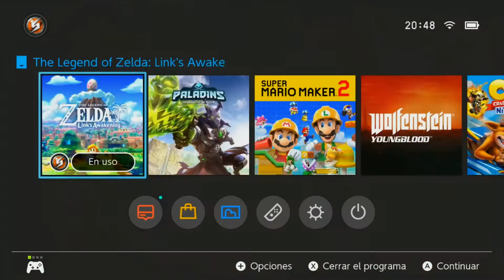Zelda: Link's Awakening (Parte 2 Cueva del Rabo - Sin comentarios) - Esp